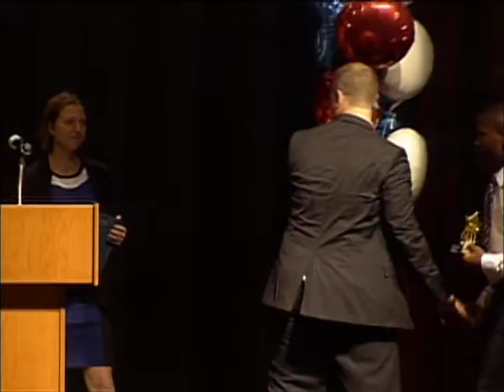Francis C. Hammond Middle School Promotion Ceremony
The Hammond 8th Grade Promotion Ceremony took place at the T.C. Wiliams High School King Street Campus on June 23, 2016.